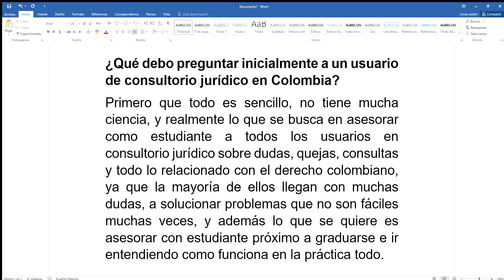¿Qué debo preguntar inicialmente a un usuario de consultorio jurídico en Colombia?